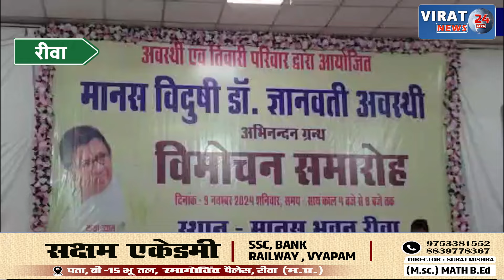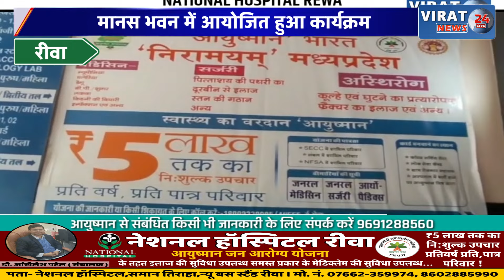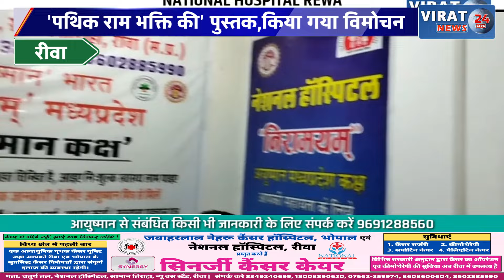रीवा:किसने लिखी 'पथिक राम भक्ति की' पुस्तक,किया गया विमोचन